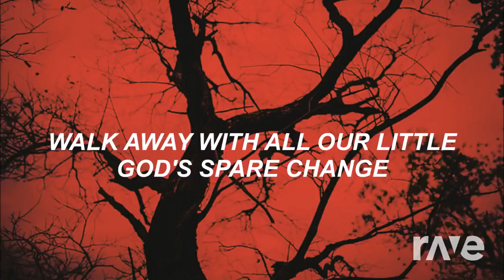Galaxy Mother - Oh Ana & Snail'S House | RaveDJ